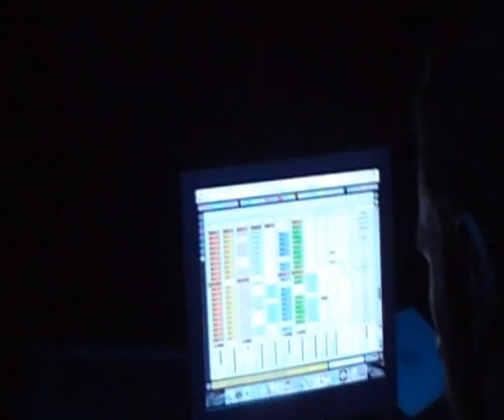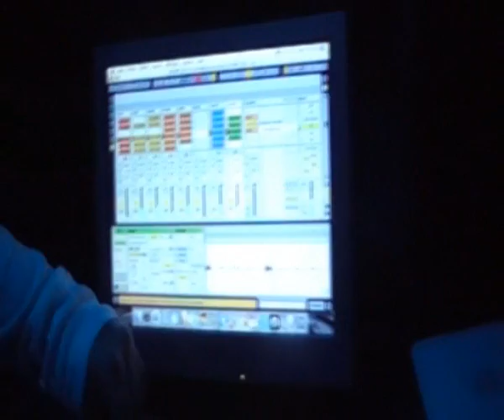Neurokontrol live @ Cross Club 2007 (Praha)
N'ko aka Neurokontrol live @ Cross Club 2007(Prag, CZ Rep) With Wakefields UTF, Harry Potar, Weser Narkotek, Suburbass, Mat Weasel Buster, Keygen Kaotik, Nout Heretik, Ganez The Terrible...